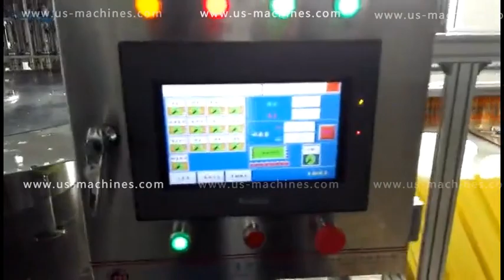Eight station rotary premade bag pouch jelly yogurt filling capping machine testing video